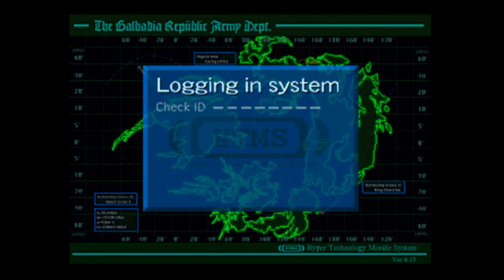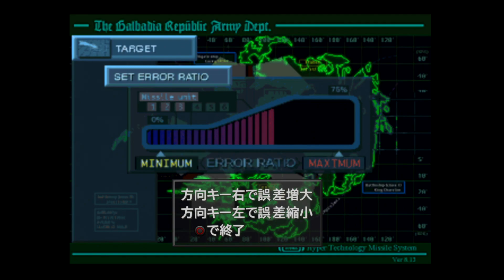【FF8】私、カードゲームで無敵になりました。そしてやっと進むストーリー【リマスター版 初見実況】#29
PS4版のファイナルファンタジー8 リマスターを全力で楽しむ実況プレイ動画
FF8は完全初見の為「ストーリーや展開のネタバレ厳禁」にご協力をお願い致します

『カードゲーム（カーウェイからリノアのカード強奪），ミサイル基地』
これはもうカードゲームで負ける気がしないぞ！！！